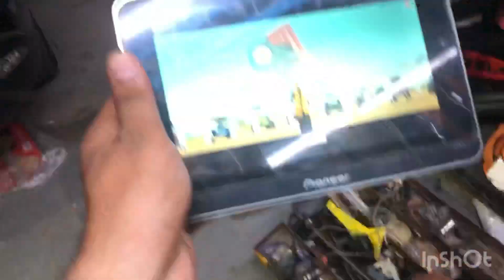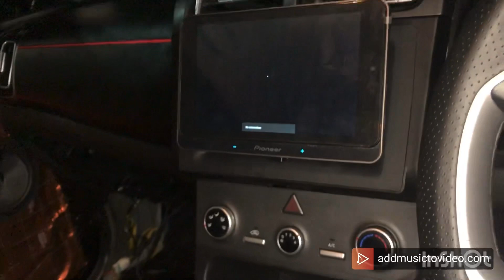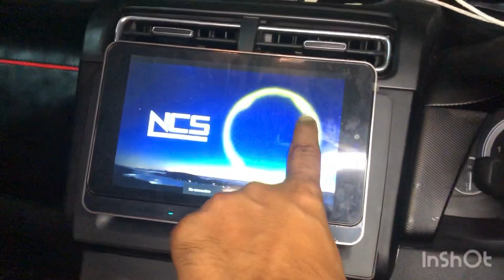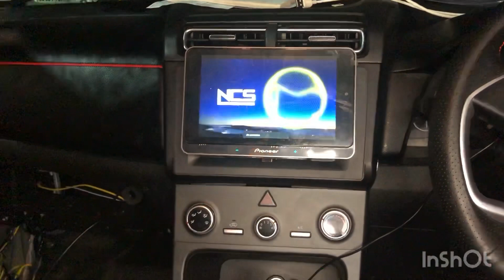Creta-2020 1 lakh ka music system setup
Products installed
Pioneer 8”tablet
2 pair infinity kappa components
Rockford amp
Jvc underseat
Wiring- cerwin wega
Rc leads- stinger